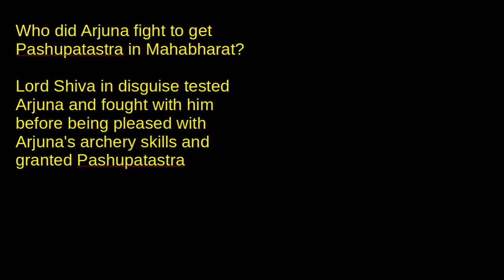Who did Arjuna fight to get Pashupatastra in Mahabharat?